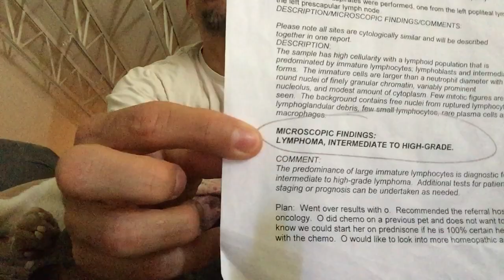CANNABIS OIL SAVED MY DOG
Peace, Love & Pit Bulls is a non-profit dedicated to rescuing, training and advocating for pit bulls.

For more great stuff about pit bulls check out Peace, Love & Pit Bulls on...

BANDIT the Pit Bull Puppy VS the Treadmill REDUX